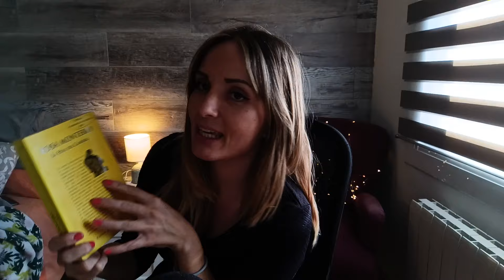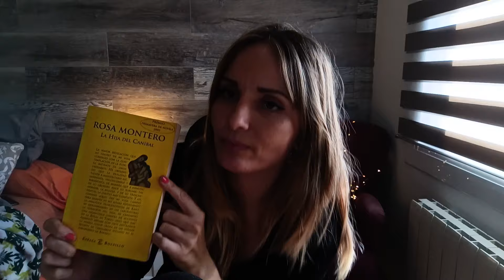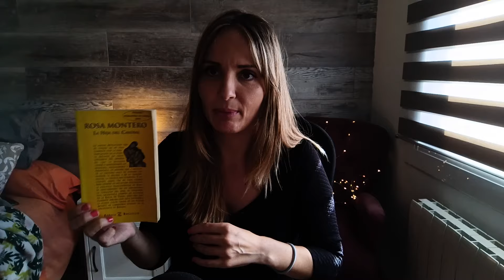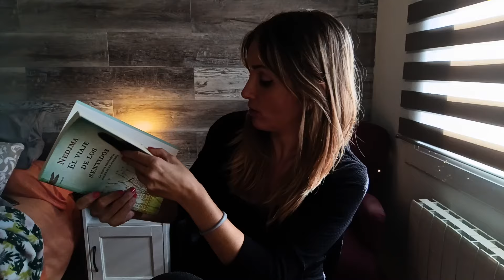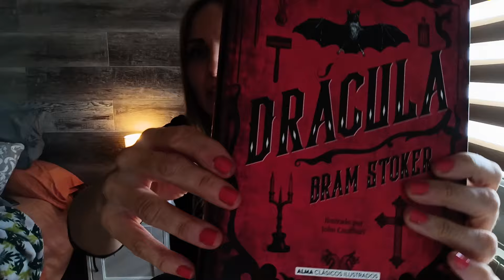Reseñas de mis ultimas lecturas | ASMR español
🌟🌟🌟CANALES AMIGOS MARAVILLOSOS:

La Honey  @HoneymoonASMR

Manu @manudarkoasmr

Mi tía Anabel @AsmrtitaAnabel

Anila @anilaasmr

Mery Noah @MeryNoahASMR

Gina @GinaASMR2

Zazu @zZazu_ASMR

Madina @VIRGOasmr30

Irlanda @IrlandASMR